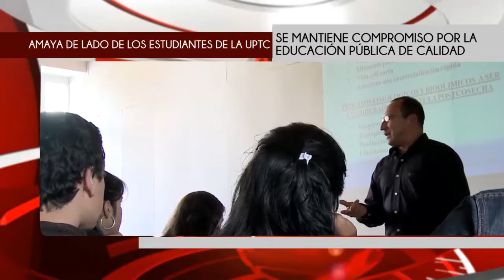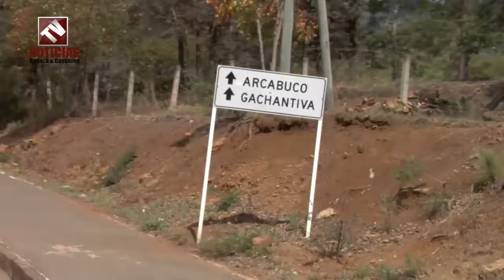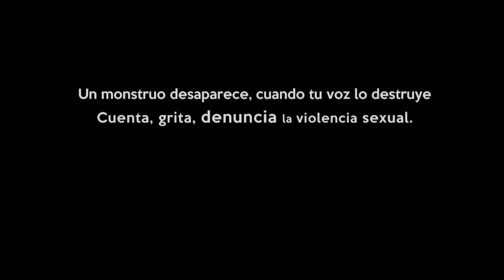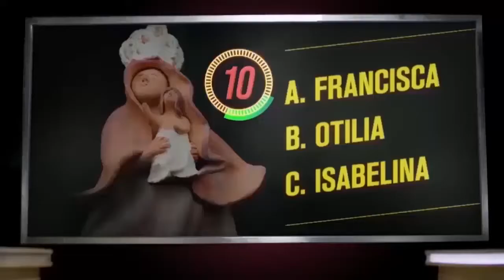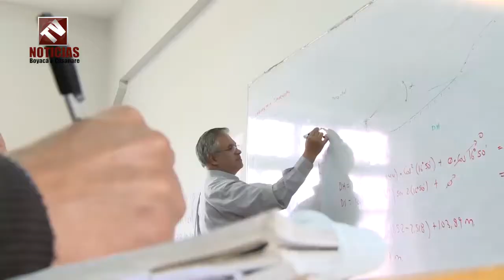Tv Noticias Boyacá y Casanare Emisión 193 Noviembre 18 de 2017